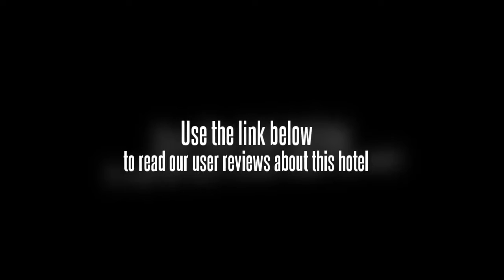Luoxingge Hotel Jiaxing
The Luoxingge Hotel in Jiashan, Zhejiang Province offers 5-star luxury accommodation and excellent facilities to meet every modern-day traveller's needs. The hotel is located 4 km from the city centre and near Xitang, Nanhu, and Jiaxing as well as a variety of cultural sites and tourist attractions. This Jiashan hotel offers modern multi-function rooms for meetings and receptions, numerous restaurants serving regional and western specialities, excellent health and fitness facilities including indoor pool, sauna and spa, chess and card room as well as a nightclub.